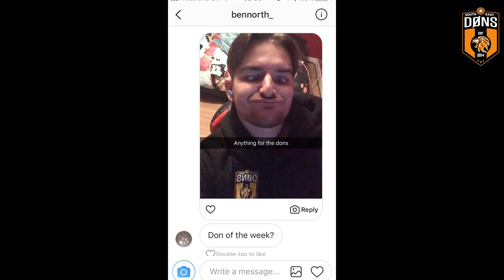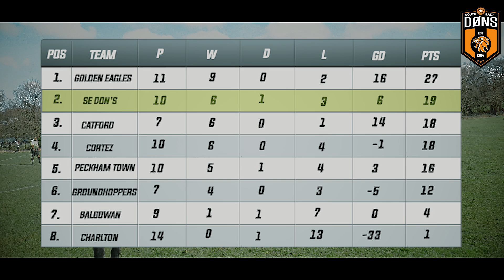SE DONS vs PECKHAM - MAJOR SOUTH LONDON RIVALS - Sunday League Football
A REAL Super Sunday in South London as DONS travel away to Local Rivals Peckham Town who are joined on the same amount of points as DONS in the League.